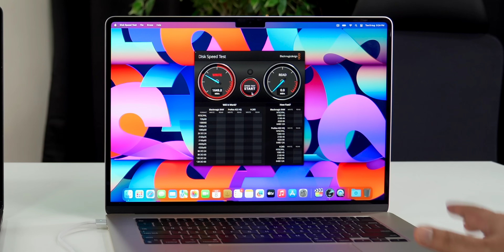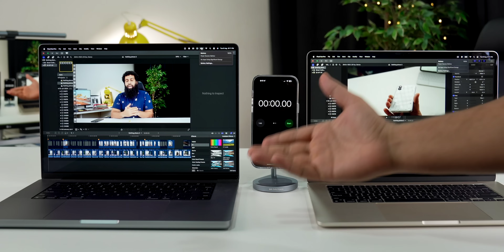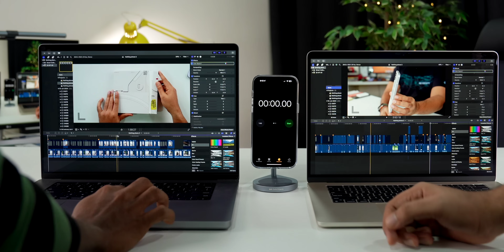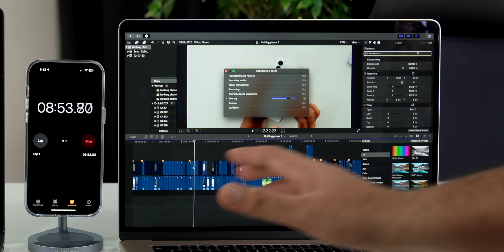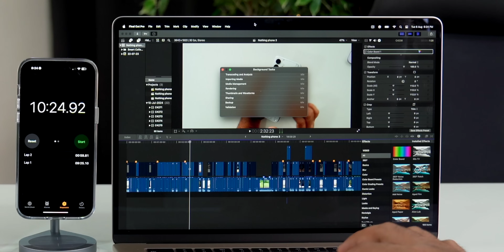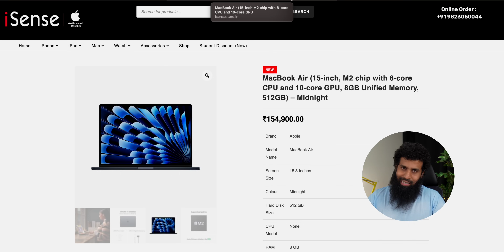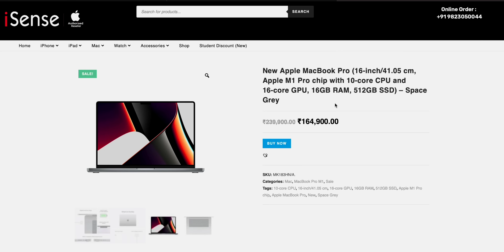MacBook M2 Air 15 inch vs M1 Pro 16 inch Full Comparison in 2023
Or visit
iSense apple store,Shop No 08 Plot No D 69S, K.P. Housing Society, Shree Krishna Paradise, near Utsav Chowk - CISF Road, Sector 12, Kharghar, Navi Mumbai, Maharashtra 410210

Isense apple store,Ground floor, Prozone Mall, G25, Jalgaon Rd, MIDC, Sambhajinagar (Aurangabad), Maharashtra 431006

00:00 - Intro
01:02 - Looks and design
01:51 - Ports
02:41 - Display
03:54 - Speakers, mic & camera
04:19 - Wireless technology
04:31 - Charging & Battery
04:54 - Specs Comparison
05:35 - SSD Speed Test
06:33 - FCPX Video Editing & Rendering
09:52 - Verdict
10:44 - pricing
12:37 - outro